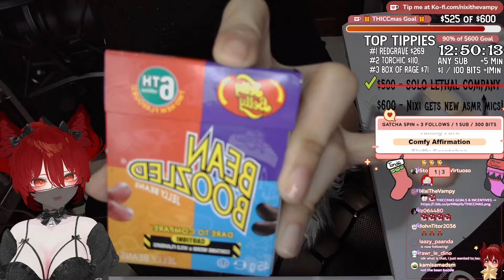Ear To Ear Close Whispers for Sleep Tingles VOD | Shh it's okay Ear Cleaning | Vtuber ASMR 3Dio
Here is the second and third VOD of my Holiday Donothon Stream originally streamed on Dec 23 and Dec 24 of 2023. I did so much triggers in here and a bunch of whispering as well. I hope you enjoy them. There will be more Holiday VODs soon as i slowly edit and upload them in the coming days.

Upload schedule under construction for this new year